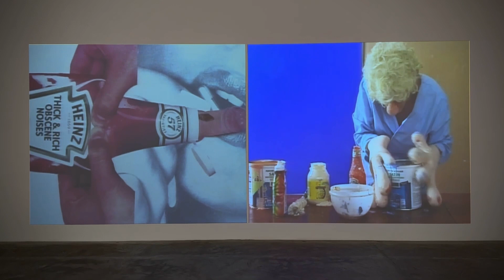STURTEVANT | MATTHEW MARKS GALLERY LOS ANGELES